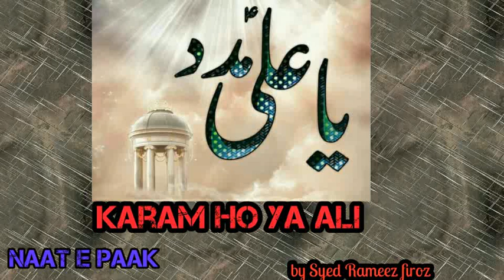Karam ho ya Ali MD Rafi naat by Syed Rameez firoz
A very beautiful naat shareef of MD Rafi saheb by Syed Rameez firoz simple recording at home quawwali or naat of MD Rafi I have sung this naat e paak at my recording room